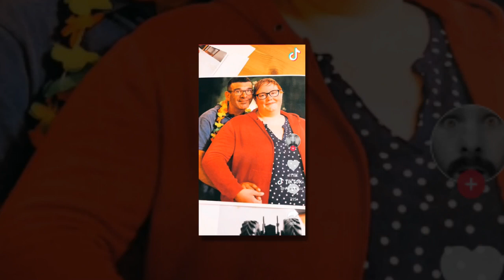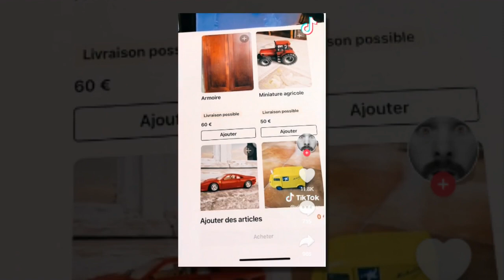Patrice et Justine ("L'Amour est dans le pré")